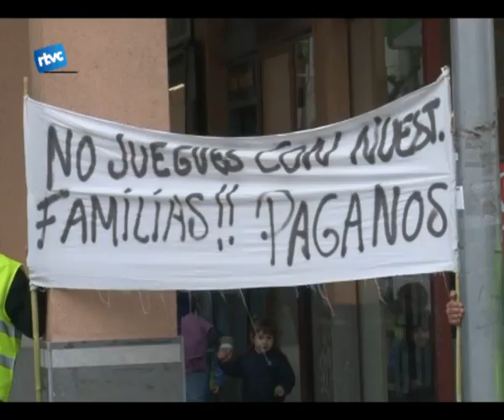Treballadors en vaga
Feia ja mesos que no parlàvem dun conflicte laboral a Cardedeu. Però la crisi no perdona i ja tenim una empresa amb problemes i una situació complicada. Construccions Granero.